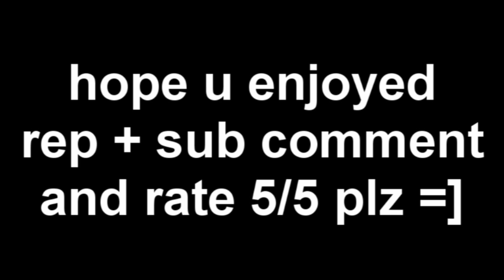awesome outskirt glitchs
found by huckle86 and zombiehunter14